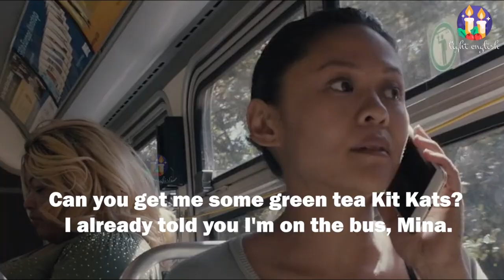"English Movie Magic: Learn to Speak Like a Native with Famous Film Quotes"